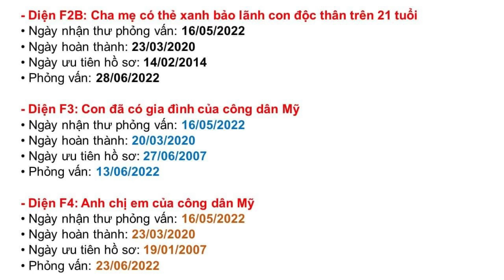Thư mời phỏng vấn tháng 06/2022 đã phát đợt 4. Tin vui cho cả nhà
3. Cha mẹ có thẻ xanh mở hồ sơ bảo lãnh con đi Mỹ (Diện F2A và F2B)
4. Cha mẹ có quốc tịch mở hồ sơ bảo lãnh con đi Mỹ (Diện F1 và F3)
6. Những câu hỏi phỏng vấn diện vợ chồng Mỹ (IR1, CR1, K1, F2A) thường gặp tại Lãnh Sự Quán
7. Câu hỏi phỏng vấn xin thẻ xanh diện hôn nhân tại Sở Di Trú Mỹ
12. Cách điền đơn I-864 Bảo Trợ Tài Chính - Đơn BẮT BUỘC NỘP khi làm 6 bước với NVC